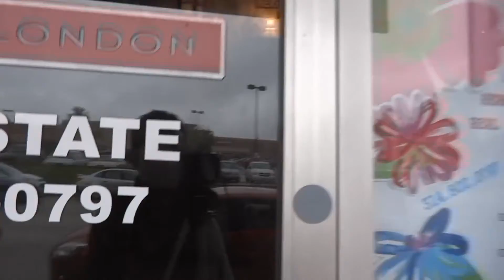FAQ's With Adam Kruse-CDOM DOM-keep tenants-buyer need a realtor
Adam Kruse of The Hermann London Real Estate Group will answer some of the most frequently asked questions he gets as a realtor.

1:11-What is C.D.O.M. and D.O.M?

2:08-When buying a multi-family unit with tenants in it, should I kick them out and get my own or keep them?

3:40-Do I need an agent to represent me as a buyer if the seller already has an agent?

Shot and edited by Joey Vosevich